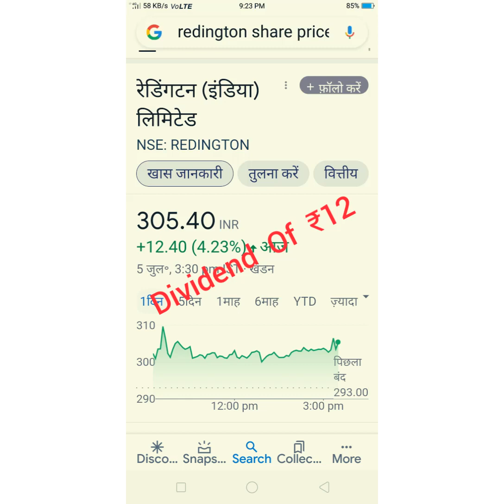5 July 2021